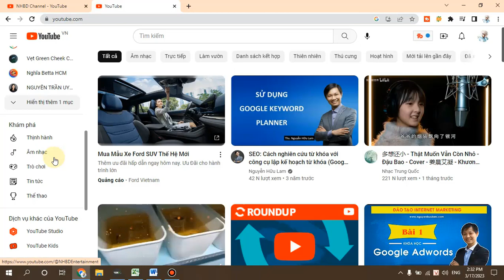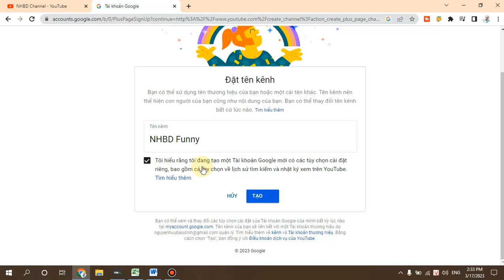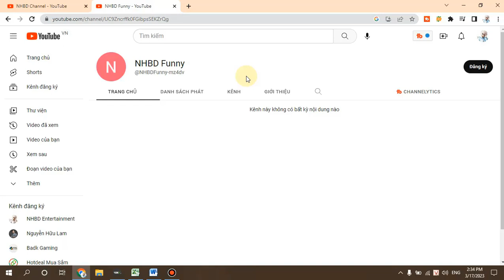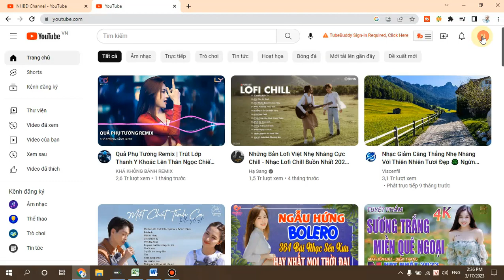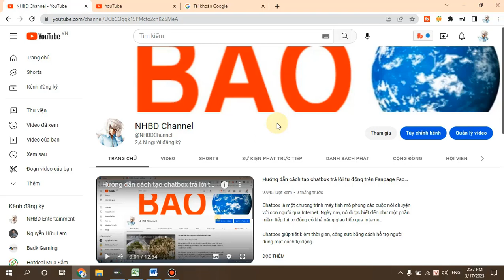Hướng dẫn tạo Kênh Thương Hiệu Youtube nhanh chóng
Tài khoản thương hiệu là tài khoản dành riêng cho thương hiệu của bạn. Tài khoản này khác với Tài khoản Google cá nhân.

Nếu một kênh liên kết với Tài khoản thương hiệu, thì nhiều người có thể cùng quản lý kênh đó từ Tài khoản Google của họ. Bạn không cần tên người dùng hoặc mật khẩu riêng để quản lý kênh YouTube bằng Tài khoản thương hiệu.

Bạn đã biết làm cách nào để có thể tạo kênh Youtube thương hiệu chưa ? Đừng lo lắng, hãy xem qua Video để tham khảo hướng dẫn nhé.